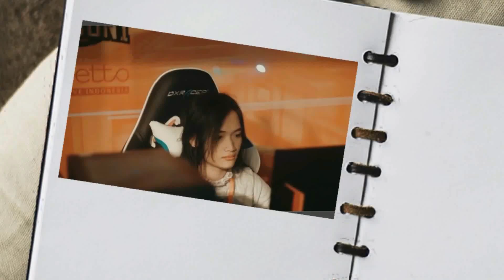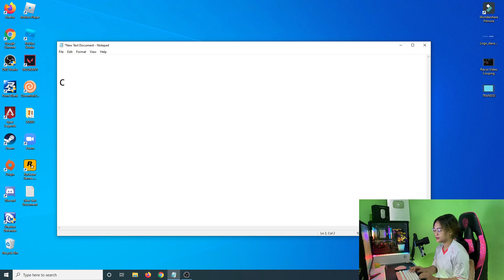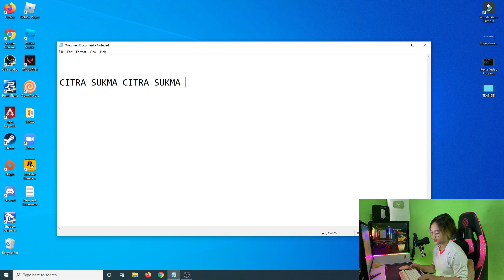COCOK BUAT LADIES GAMERS!! KEYBOARD DESAIN UNYU HARGA SUPER TERJANGKAU?? UNBOXING REXUS KM-9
Gaming Gear yang digunakan:

Mouse Rexus Daxa Air
Keyboard Rexus Daxa M71 Pro
Headset Rexus Thundervox HX 20
Webcam 1 C922 Pro Stream (Face)
Webcam 2 C270 (Hand)

Spesifikasi Komputer yang digunakan:

MSI B460 Bazooka
Intel Core i5 10400F
G.SKILL Trident Z Neo 16GB DDR4
MSI RTX 2060 Super 8GB 256 BIT
Thermaltake Smart BX1 80+ RGB 650W
Klevv M.2 Nvme 256GB
Seagate Barracuda 2TB
LG Ultragear 24GL600F 144Hz